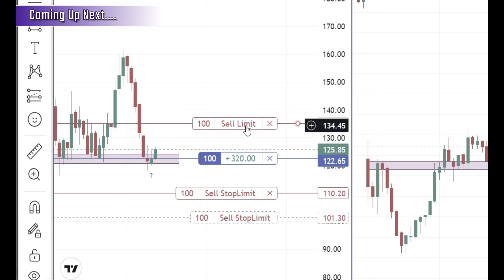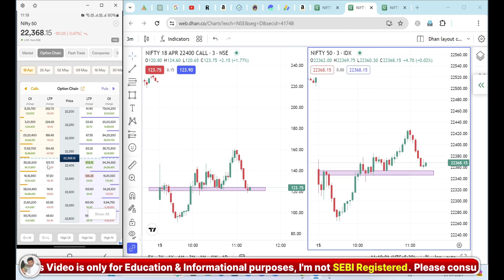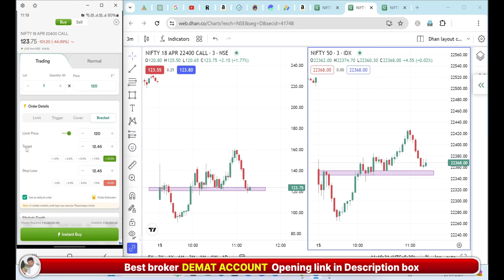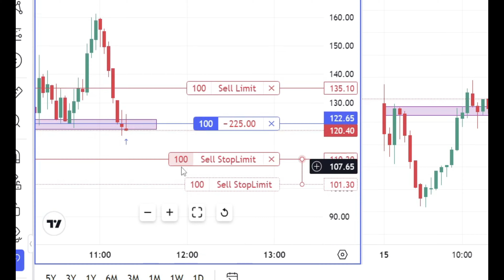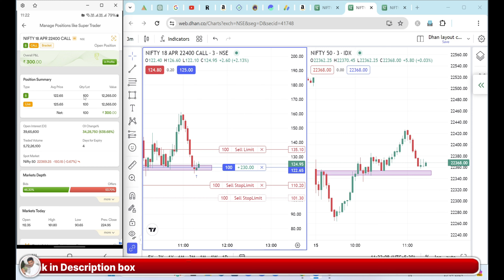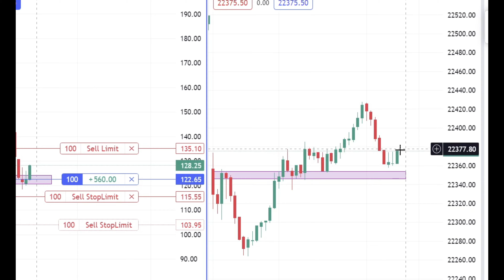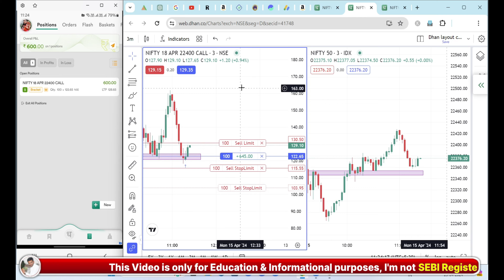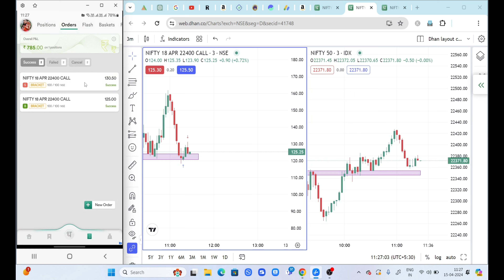Dhan App me Stoploss और Target कैसे लगाएं ? How to set SL and Target in dhan | Sunil Sahu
My Youtube & Trading Setup Tools 👇

Ring Light
Camera Stand
Green Screen
Boya Mic